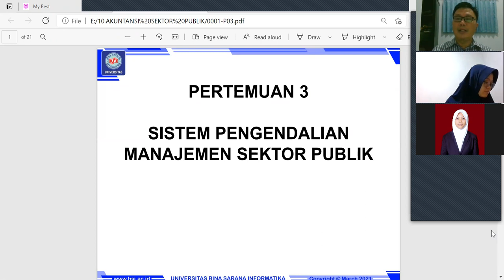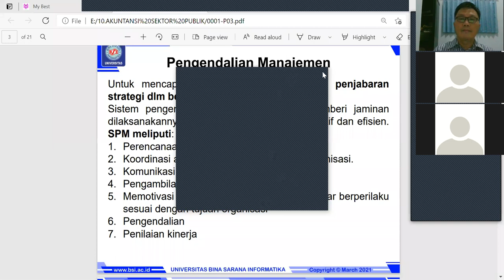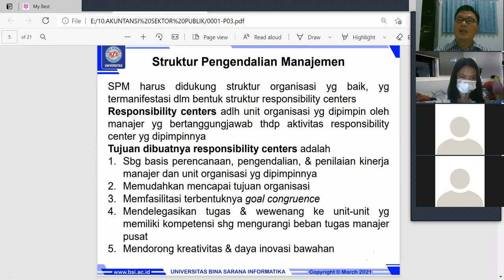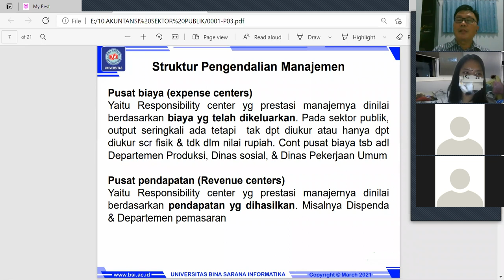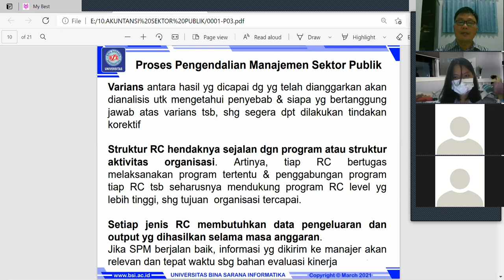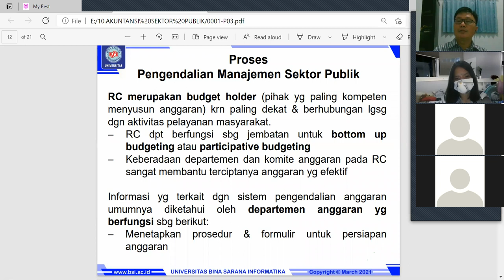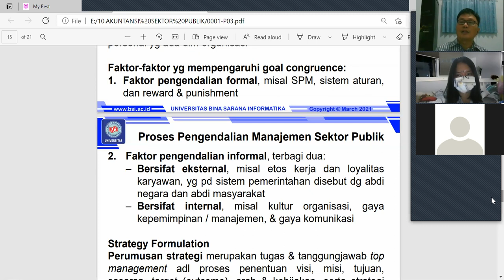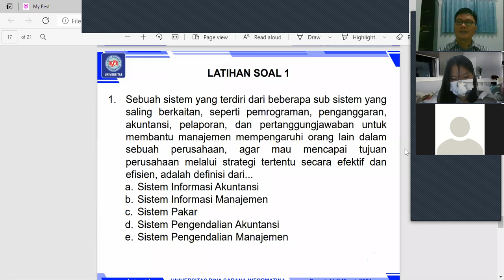Kuliah Akuntansi Sektor Publik P.3 Sistem Pengendalian Manajemen Sektor Publik